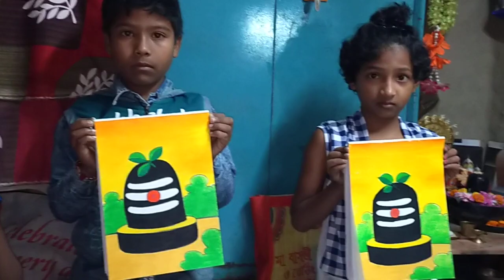March 17, 2023